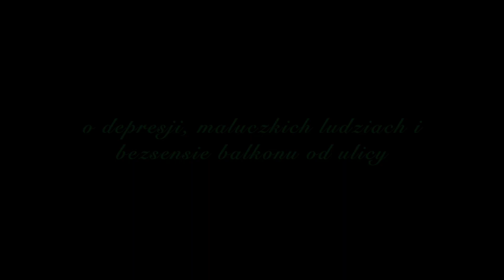o depresji, maluczkich ludziach i bezsensie balkonu od ulicy ...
dzisiaj Kochani Margaeska pomarudzi troche, bo tak czasami trzeba
Serdecznie dziękuję za Waszą pomoc w rozwijaniu tego kanału i odwiedziny tutaj❤️
Bardzo, bardzo gorąco dziękuję Wam 👍za subskrypcje i 👍 kciuki w górę 👍 kocham każdego, kto tutaj spędza czas... ile by to nie trwało...🤪
muzyka w filmiku by iMovie